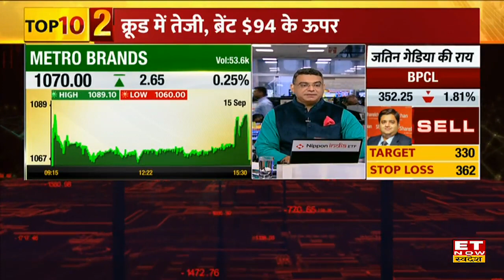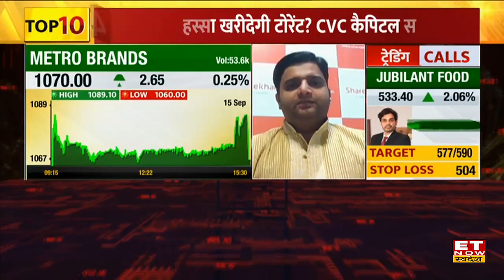Metro Brands में Vikas Khemani की एंट्री की खबर से Share में Breakout का है चांस? आएगा कितना Up Move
Vikas Khemani Entry in Metro Brands | Metro Brand Share Price | Metro Brands Share Price Target | Metro Brands Share Review | Metro Brands Stock | Metro Brands Stock Analysis
दिग्गज इन्वेस्टर Vikas Khemani Metro Brand के Independent Director के रूप में जुड़  रहे हैं। Metro Bands Share में अच्छी तेजी के चलते Expert से जानिए निवेश को लेकर सलाह।